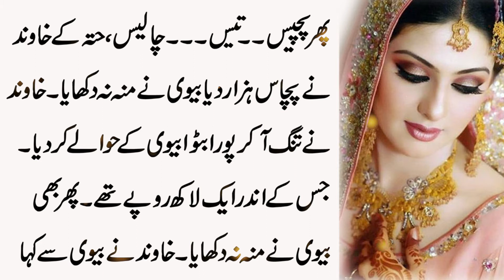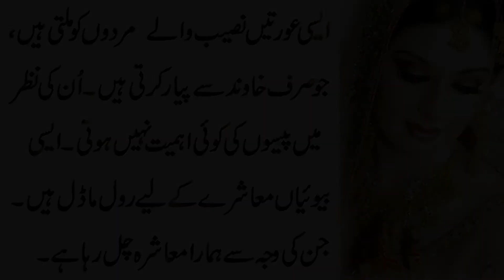Shaadi ki pehli raat|Naik Biwi Ki kahani|Sabaq amoz kahani|Moral Stories in Urdu/Hindi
Welcome to Vicky Pedia TV Youtube Channel. Today we will share this beautiful video  about(Shaadi ki pehli raat|Naik Biwi Ki kahani|Sabaq amoz kahani|Moral Stories in Urdu/Hindi).You will also learn many things after watching this Complete video so Don’t Forget to fully watch.